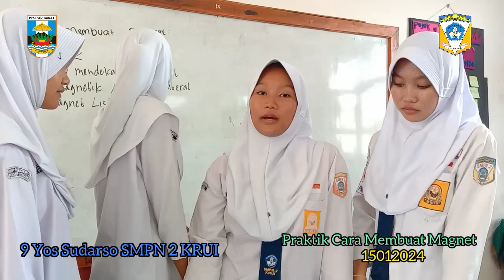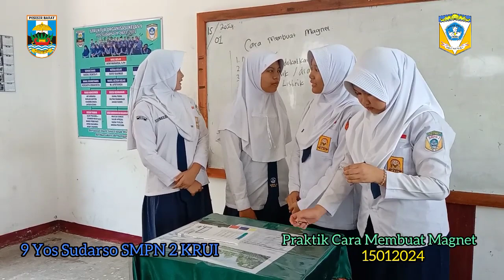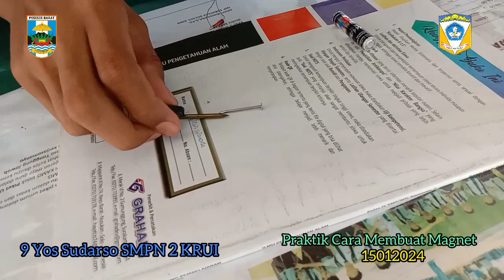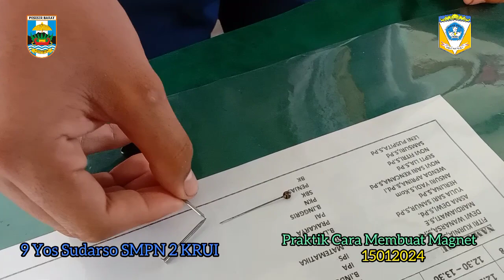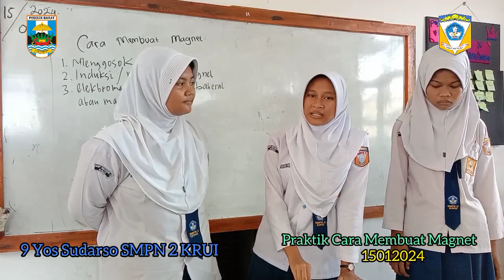PRAKTIK CARA MEMBUAT MAGNET Kelas 9 YOS SUDARSO SMPN 2 KRUI